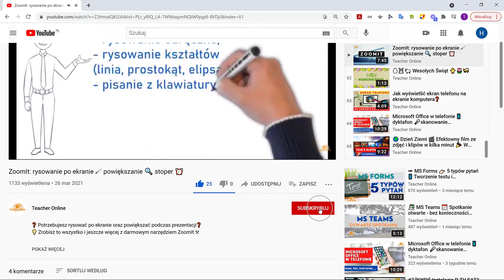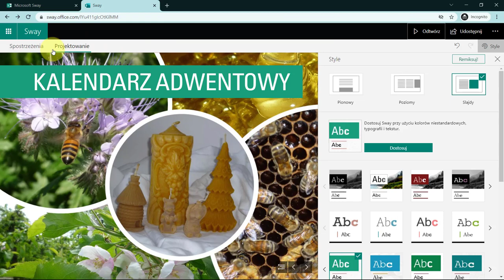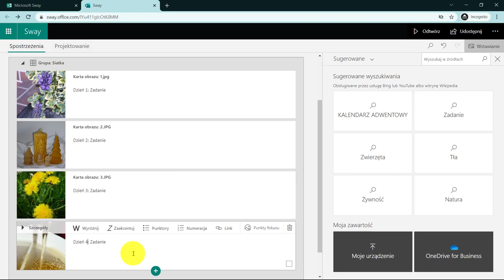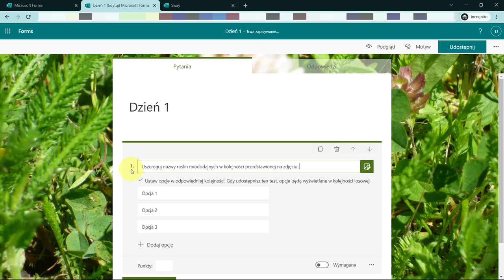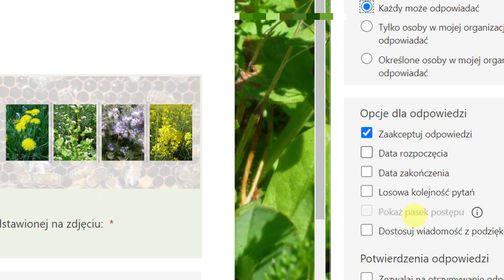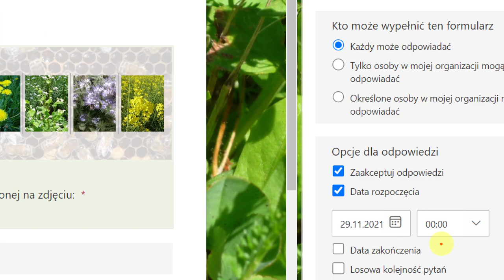📅 Kalendarz adwentowy - Microsoft Sway + Forms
❓ Przygotowujesz kalendarz adwentowy i poszukujesz skutecznych narzędzi❓
💡 Możesz to zrobić, wykorzystując połączone siły narzędzia Microsoft Sway oraz Forms 🚀